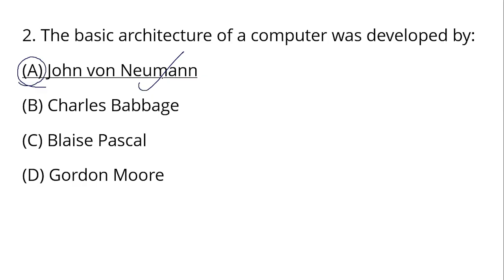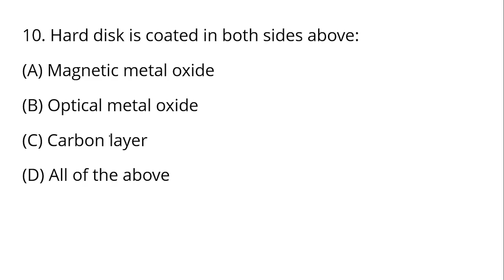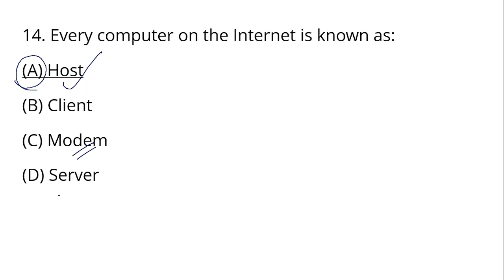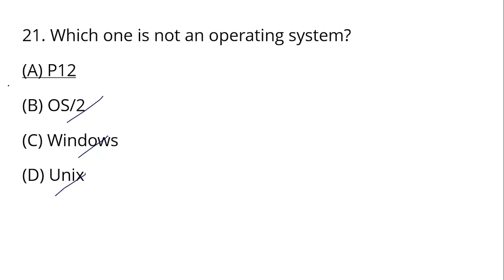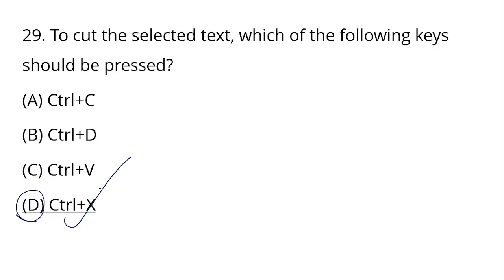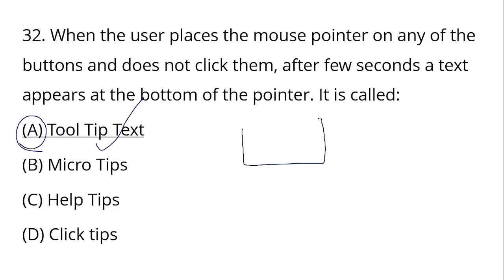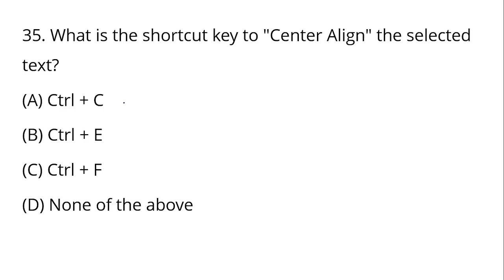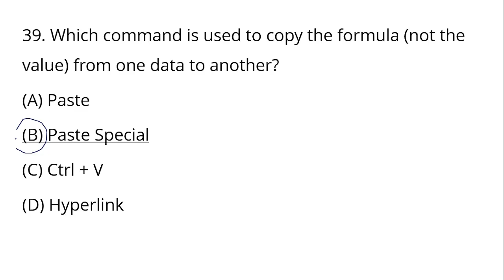🖥️ OSSSC CRE Main Exam Computer Mock Test - 18 | 40 Qs - 40 Marks 🎯 | RI ARI AMIN SFS ICDS